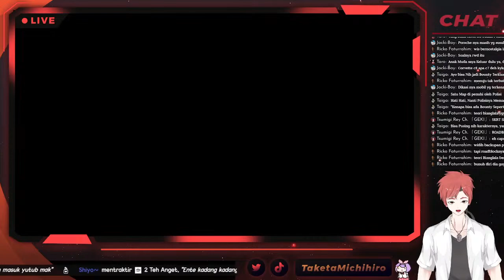[NEED FOR SPEED : MOST WANTED] GAME NOSTALGIA ! NAMATIN CHALLENGE SERIES#1. Need For Speed Indonesia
Game nostalgia adik adik !! Wuuuanjay otw 1k ! Smack subs button now